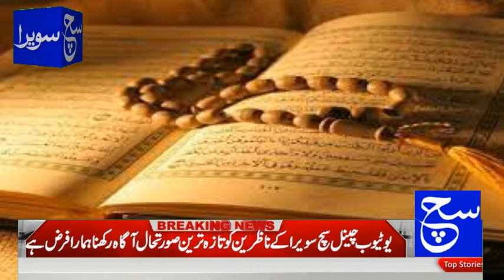Quran e Majeed ki Be hurmati | Holy Quran | Breaking News | 01-07-2023